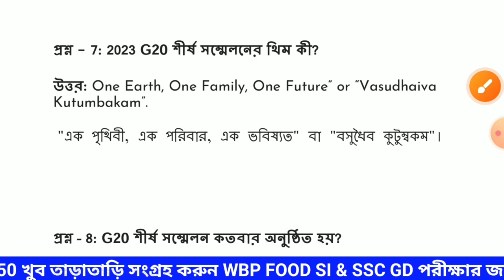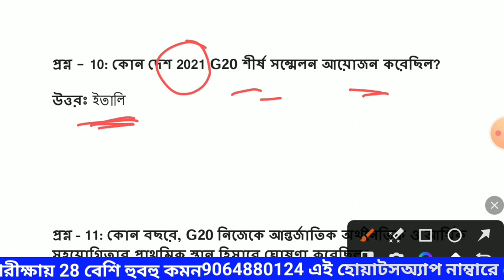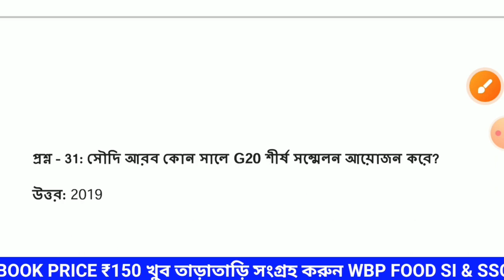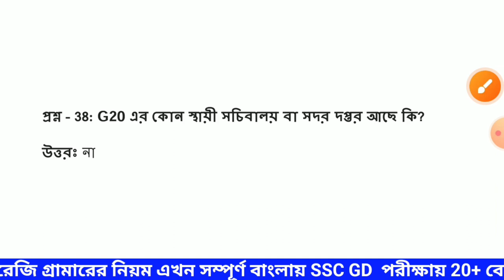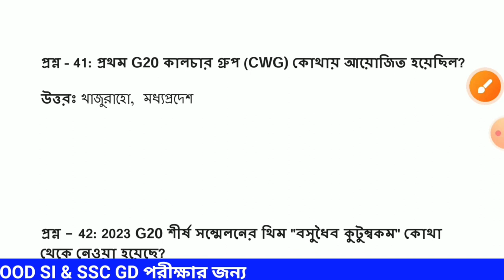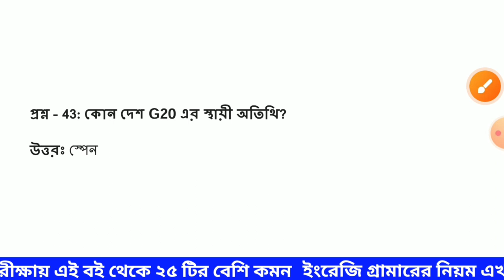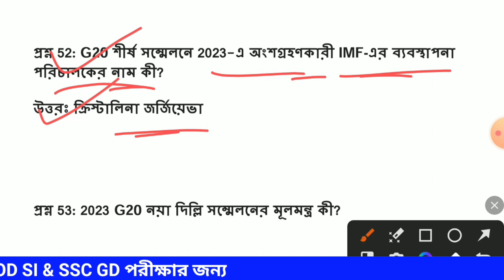G20 সম্মেলনের সবচেয়ে গুরুত্বপূর্ণ 56 টি প্রশ্ন 2023 | G20 Summit Current Affairs 2023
G20 সম্মেলনের সবচেয়ে গুরুত্বপূর্ণ 56 টি প্রশ্ন |G20 Current Affairs 2023 |G20  কারেন্ট অ্যাফেয়ার্স 2033

✏️COMBO BOOK OFFER :-

👌Only 7000+ GK Book ₹150 🎯PDF ₹50

👌Only English grammar book ₹170 🎯PDF ₹60

👌7000+GK BOOK + ENGLISH GRAMMAR  BOOK PRICE :- ₹290 (Hot Deal)

👌 7000+GK BOOK + ENGLISH GRAMMAR 🎯PDF BOOK PRICE :- ₹100

✏️Home Delivery Hard Copy Book Price :- 150

✏️Payment Mode :- ( Phone Pe, Paytm, Google pe)

✏️Delivery Book 3-4 Days

🎯 CASH ON DELIVERY BY FLIPKAET